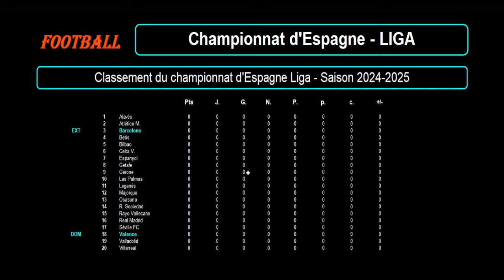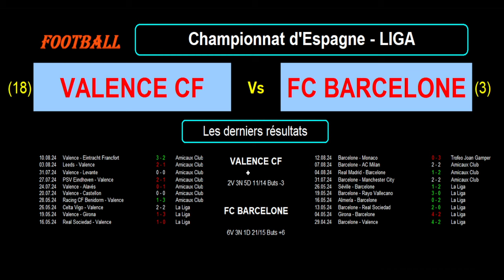VALENCE - BARCELONE : match football 1ère journée - Liga - Saison 2024-2025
Je vous présente le match de football du 17/08/2024 et de la 1ère journée du championnat d'Espagne de Liga de 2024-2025 : Valence contre FC Barcelone.

Etant donné que c'est la 1ère journée, il n'y a pour l'instant pas de place au classement de Liga.

Je vous propose une analyse des forces en présence avec les classements et stats des 2 équipes en championnat, les meilleurs buteurs et passeurs des 2 équipes en Liga cette saison, les résultats toutes compétitions confondues des 2 équipes sur les derniers matchs avec les stats, les compositions éventuelles des 2 équipes avec les tactiques et stratégies.